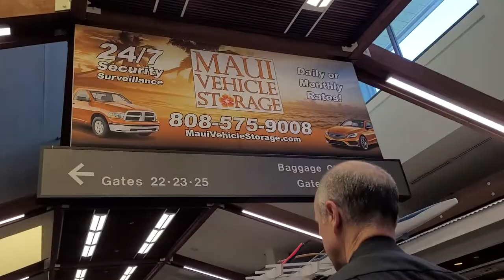Hawaii Maui Kahului Airport